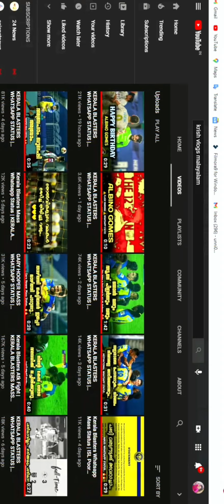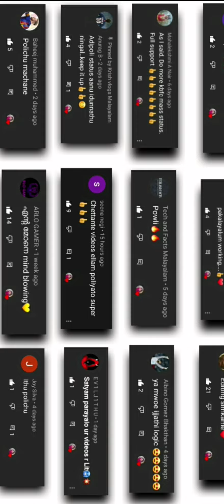THANKYOU ALL FOR THE GREAT SUPPORT.. 🙏🙏🙏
Hi..
This is Krish Vlogs Malayalam,  A Fully Entertainment Malayalam Youtube Channel. All Your favourite Kbfc Status Are Here.

FOR ANY COMPLAINTS OR REMOVAL OF YOUR CONTENT IN THIS VIDEO..